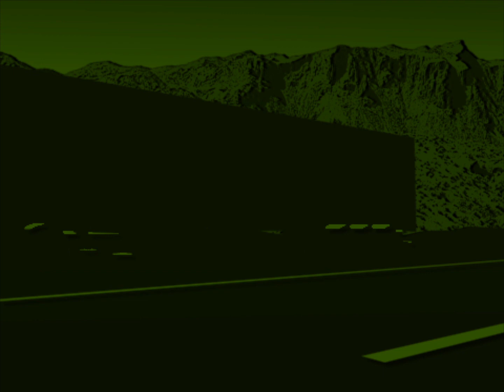TRENDWATCH - MOJAVE - Creepy Retro Sci-fi Short Design & Motion Graphics Animation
Another instalment from my original sci-fi series 'Trendwatch', this episode toys with American aerospace mythology ie. UFOs / UAEPs, synthetic aliens set against a surreal, stylized depiction of the Mojave desert. I used a number of 2.5D and 3D techniques in keeping with Trendwatch's unique compositing look and visual style. Software used: Cinema 4D, Photoshop, After Effects.